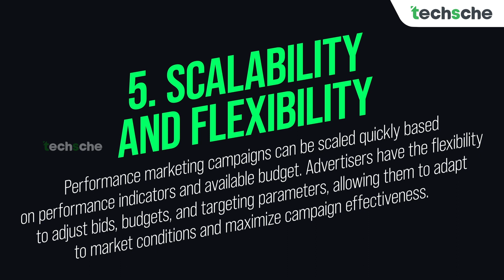What is Performance Marketing?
Welcome to Techsche Pvt. Ltd.
We specialize in helping businesses grow their online presence through effective digital marketing strategies. Let us help you reach your target audience and achieve your goals.
Techsche Pvt. Ltd.
Thiruvananthapuram, Kerala.